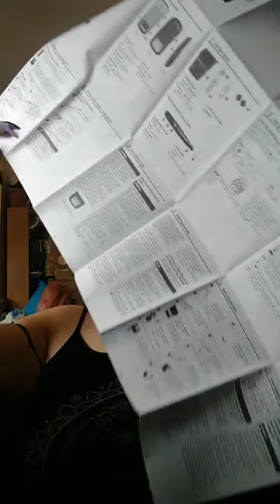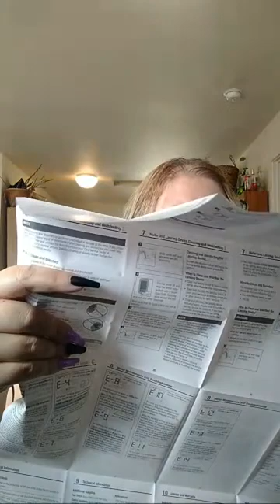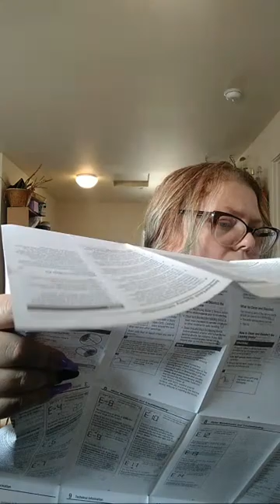Small Haul, testing my blood sugar for the first time.